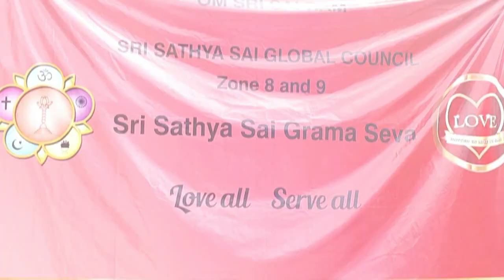Seva by Devotees of Zone 8 & 9 (SSSGC) in Jagaraju palli village